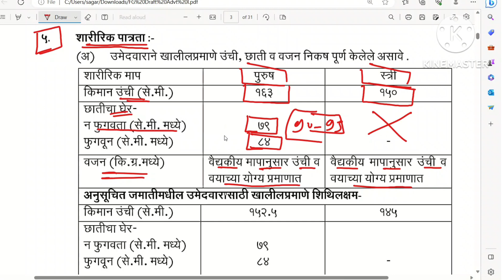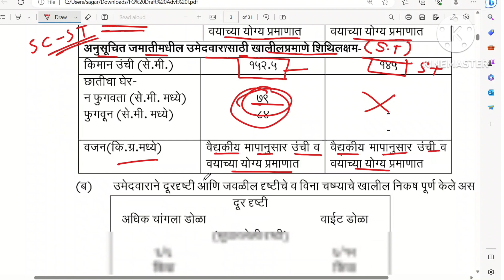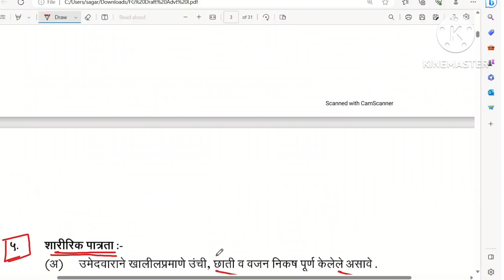वनरक्षक भरती 2023 | शारीरिक पात्रता | उंची,छाती,वजन,डोळे | Vanrakshak hight 2023 YBD Academy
Download app

🔴Video Cover Topics::
vanrakshak sharirik patrata
vanrakshak sharirik kasoti
vanrakshak sharirik patrata 2023
वनरक्षक शारीरिक पात्रता
vanrakshak bharti sharirik chachani
vanrakshak bharti 2022 sharirik chachani